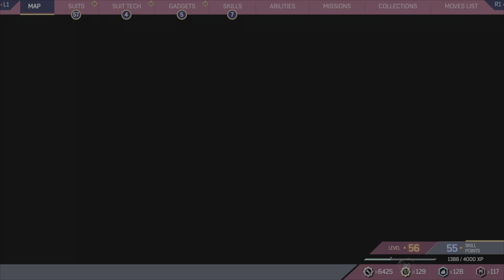Foundational - MARVEL'S SPIDER-MAN 2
Marvel's Spider-Man 2 All EMF Station Locations Trophy Guide Played on PlayStation 5.

Foundational (SILVER) Trophy
Complete all EMF Experiments

After the mission "Healing The World" EMF stations will show up all around the city, they are science stations where you will either need to construct a enzyme or test out some science equipment.
There are 9 missions in total.

00:00 Central Park: Energy in Harlem
04:01 Central Park: Bee Drones in Upper West Side
06:35 Little Tokyo: Plant Science in Chinatown
11:54 Brooklyn Heights: Energy in Downtown Brooklyn 1/2
15:20 Queens Apiary: Bee Drones in Little Odessa
18:04 Portside: Plant Science in Hell's Kitchen
21:55 Two Bridges: Plant Science in Financial District
28:09 Prospect Park: Bee Drones in Downtown Brooklyn 2/2
33:38 Emily-May Foundation in Astoria
39:58 Foundational Trophy

Publisher: Sony Interactive Entertainment
Developer: Insomniac Games
Release: October 20, 2023
Platforms: PlayStation 5
Genre: Action-adventure
Mode: Single-player
PEGI Rating: 16 Years

Trophy Guide Played, Recorded (4K HDR) and Edited by myself with no voice commentary for educational and entertainment purposes.